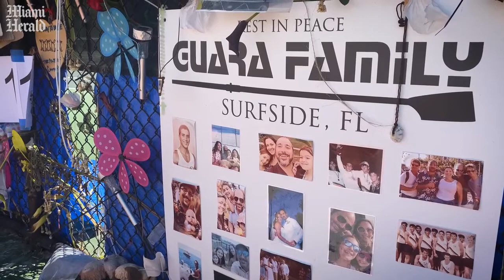HistoryMiami Museum will preserve items left on the Surfside Memorial Wall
Workers from the HistoryMiami Museum removed items left on the Surfside Memorial wall more than 2 months after the collapse of the Champlain Towers South building collapse.

Video by José A. Iglesias